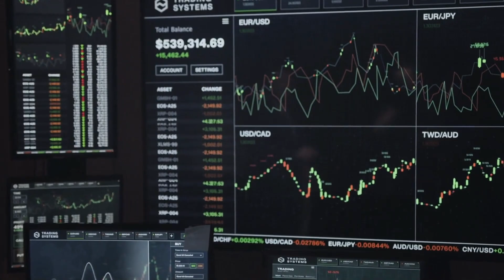How to make contact with your spirit guide?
Would you like to learn how to speak with your spirit guides?

Maybe to gain clarity on a situation you're facing or your soul's purpose?

Many people believe that in order to do this, they must visit a psychic. they must be clairvoyant or possess unique intuitive skills

But what if I told you that none of that is necessary?

that you can independently speak with a spirit guide in the privacy of your own home?

Can you attract wealth with your DNA? The answer will surprise you.
Unlock Your “Wealth DNA”
This free PDF will teach you how to free yourself from the limiting beliefs that are holding you back subconsciously. In turn, you will be able to start attracting abundance you deserve.

Your FREE personalized Moon Reading explores the secret depths of your personality, relationships and true purpose in life.

Brand new, high-converting Manifestation and Law of Attraction offer that is based on teachings from the Ancient Egyptian Mystery Schools

EXPOSED: The Ruling Elite’s Evil “Control Code” -
Sabotaging Your Heart’s Most Desired Manifestations

Your FREE Prosperity Birthcode Reading helps you to
reclaim your destiny to wealth and abundance…

Tube buddy is a site to help build your YouTube channel

Canva

Galacticus!starseedorigins